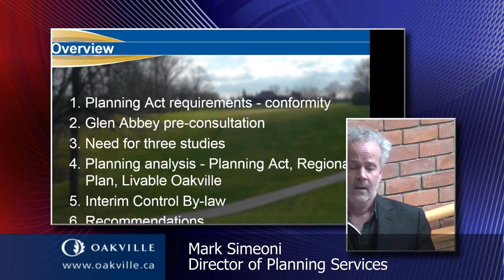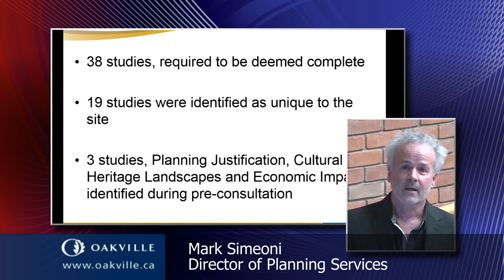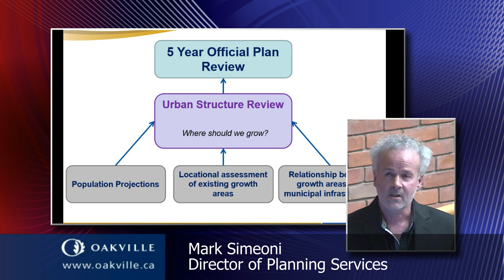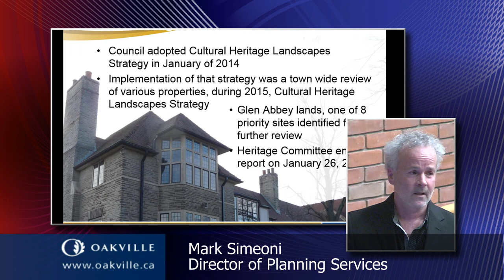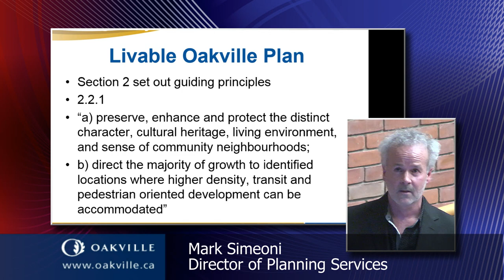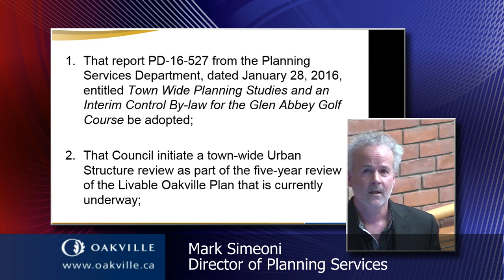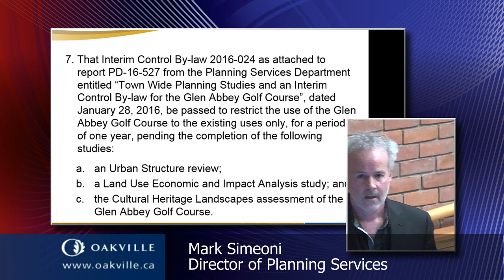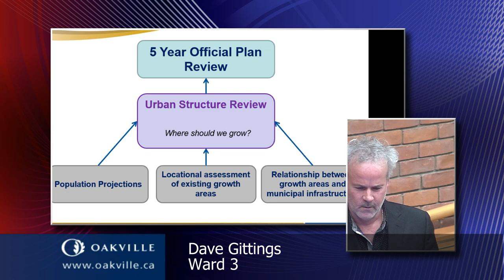Council meeting of February 1, 2016